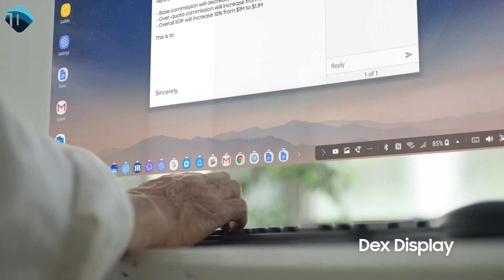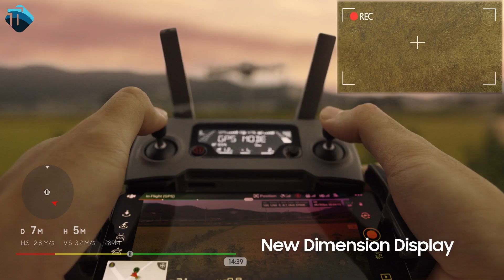Redmi Note 10 (AMOLED) Confirmed | Huawei Harmony OS Update | Samsung AR Glasses | The Tech Show 172